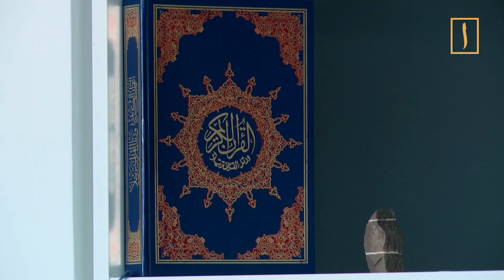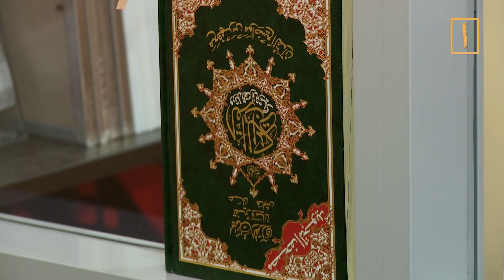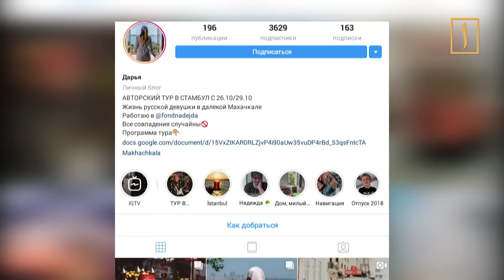ПРИНЯЛА ИСЛАМ, УЕХАЛА В ДАГЕСТАН И СТАЛА БЛОГЕРОМ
Услышать азан в Стамбуле и поменять свою жизнь на все 180 градусов. Поменять религию, окружение, взгляды и привычки. Уехать, чтобы начать новую жизнь, за три с половиной тысячи километров от дома, родных, близких и друзей. Проехать такое расстояние одной. И все это ради ислама, истинной веры, которую обрела Дарья Мишина - простая русская девушка. Она не побоялась мнения окружающих, незнакомых ей людей и нового образа жизни. Три года назад Дарья приняла ислам и уехала жить в Дагестан, где никого не знала. Она бросила хорошую работу в органах власти в Кировской области, откуда была родом, и не побоялась неизвестности. Вера во Всевышнего поддерживала ее. Дарья преодолела все трудности, нашла близких ей по вере и духу людей, новую работу в благотворительном фонде. Ее единственный сын, которого она привезла в Дагестан, тоже принял ислам. Девушка воспитывает его настоящим мусульманином.